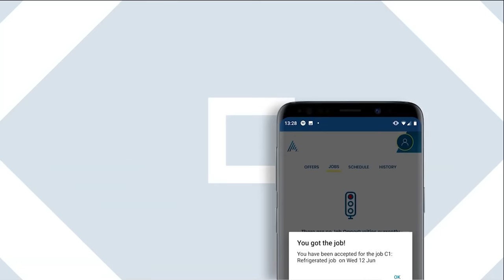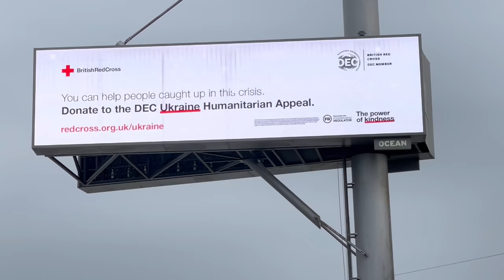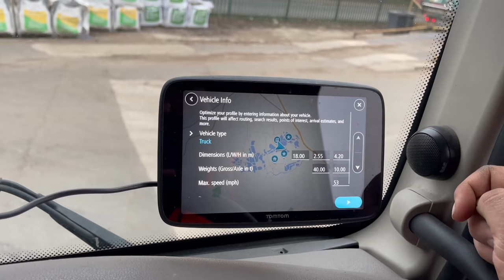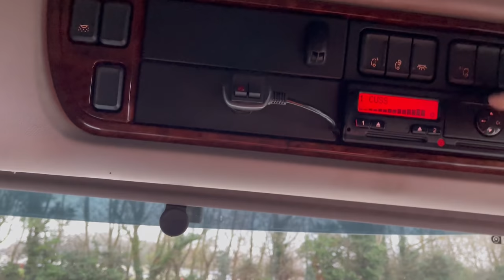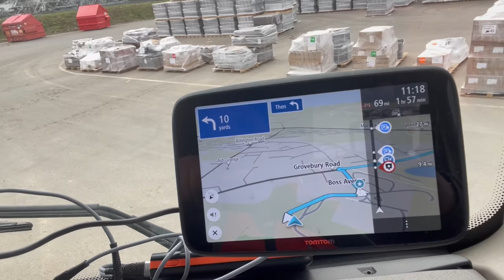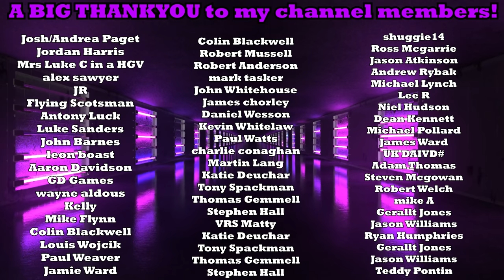Blocking An Entire HOUSING ESTATE!